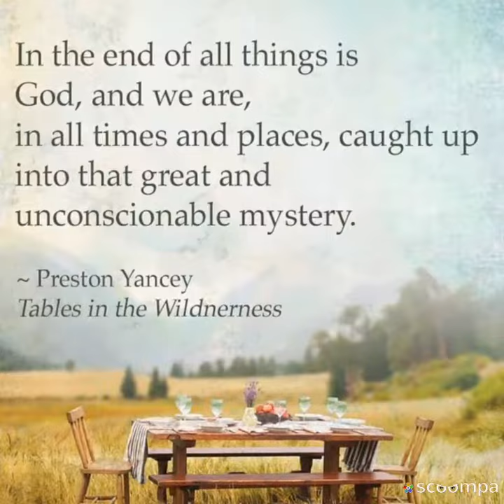Fault Lines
Growth brings challenges, in part because it increases interaction across traditional barriers.  However, as we seek the Holy Spirit's guidance, we'll find creative solutions as potential problems turn into opportunities for more growth, and more growth!